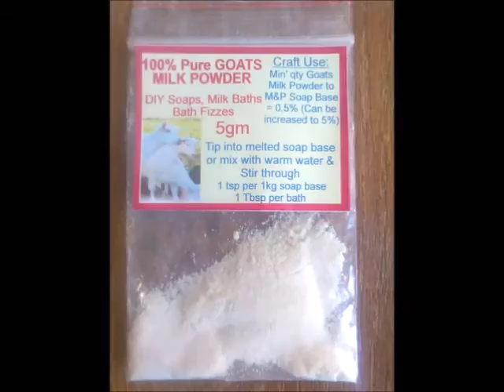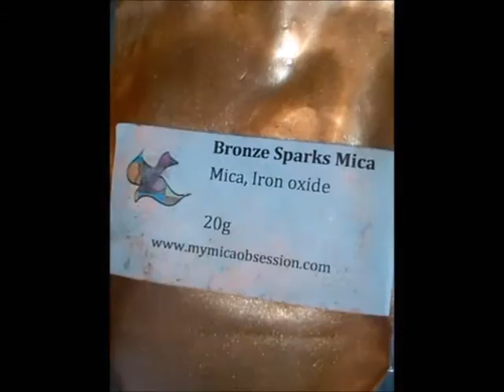Side Panel Impression Mats Making & Cutting CP Soap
If you want to see REAL youtube video from REAL Soapers, I have a list of a few of my favs down below..
Love from Tink ♥

My favorite Soapers are

All my stuff at the moment comes from
My Mica Obsession, I don't represent them, but I only buy stuff from there

Where I am From- Free to use